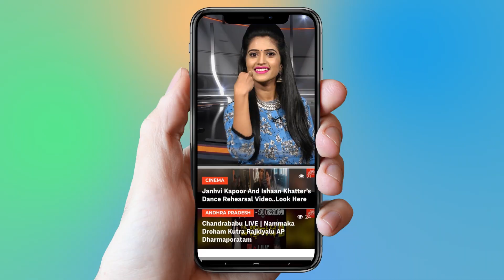Bigg Boss 2 Telugu Nani Shocking Comments On Roll Rida | Kaushal | YOYO Cine Talkies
Bigg Boss 2 Telugu Nani Shocking Comments On Roll Rida

Surabhi.